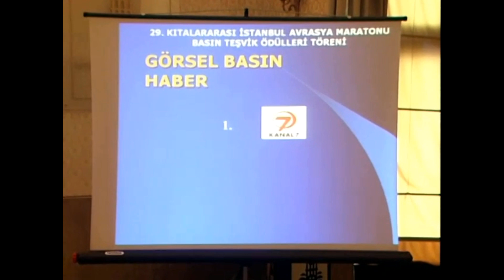29.KITALARARASI ISTANBUL AVRASYA MARATONU BASIN TEŞVİK ÖDÜLLERİ. 3. LÜK ÖDÜLÜ. 4 ARALIK 2007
29.KITALARARASI ISTANBUL AVRASYA MARATONU BASIN TEŞVİK ÖDÜLLERİ. 3. LÜK ÖDÜLÜ. 4 ARALIK 2007.EN İYİ GÖRÜNTÜ DALINDA NTV SPOR KAMERANI OLARAK 3.LÜK ÖDÜLÜ ALDIM.